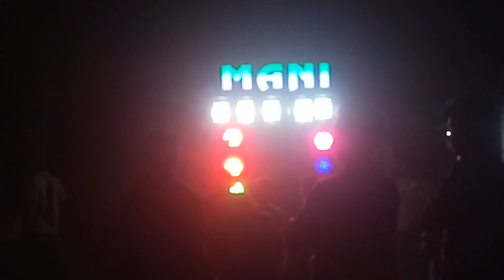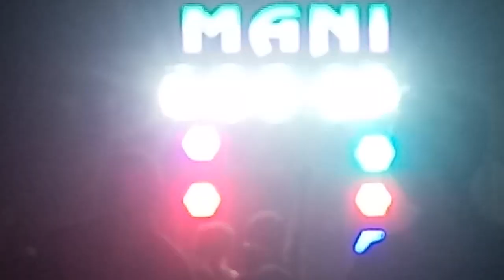Mani Music Salipur 🎷💃Sangamapa 😍💃🚪9437311660,8984251969 😍Kali Bhasani yatra Salipur 💥♥️🎉🤘💞😊